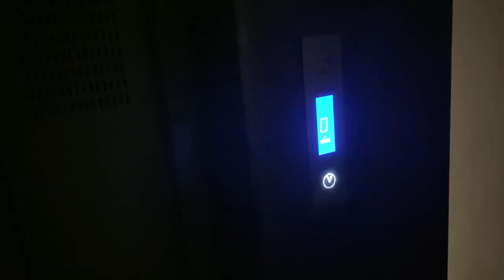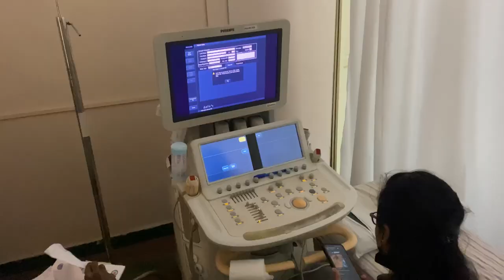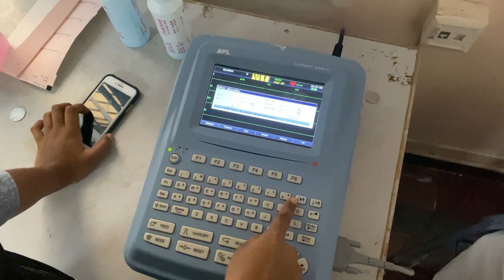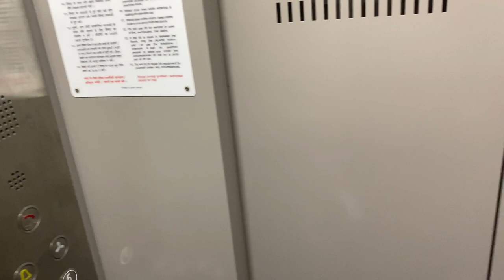My first college vlog | third year student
Show some love if you’re enjoying my video💗